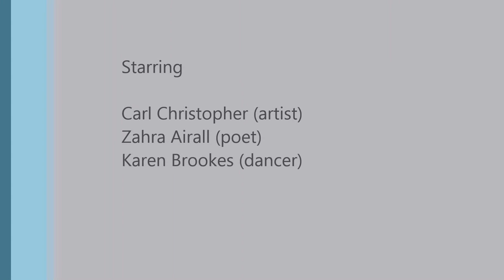JUX - art inspired art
JUX, pronounced Juice, is a performance art platform originating out of Antigua & Barbuda.